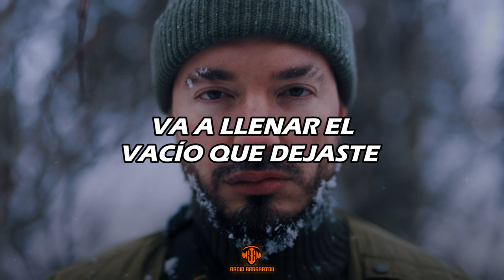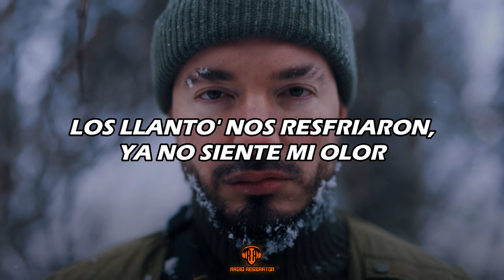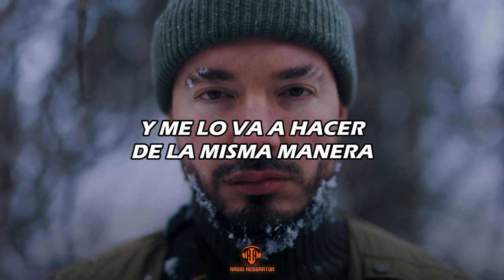J Balvin - Amigos (LETRA) || Salí a mirar la luna, pero terminé mirando tus fotos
LETRA/LYRIC:🎵
[Coro]
Salí a mirar la luna, pero terminé mirando tus fotos
Flaca, siéndote sincero, yo te pienso aunque lo nuestro esté roto, oh-oh-oh
La culpa no fue tuya, pero mía tampoco
Y tal vez parezca loco, pero dime tú si es que me equivoco
Fue la culpa de la rutina el que lo nuestro se jodiera
Yo tuve que soltarte aunque eso me doliera
Con los culo' maté la tusa, pero tú sabes que no cualquiera
Va a llenar el vacío que dejaste y me lo va a hacer de la misma manera
La culpa no fue tuya, pero mía tampoco (Oh-oh-oh)
Fue la culpa de la rutina

[Verso]
Ya ni quedan los lugares pa' que hagamos el amor
El verano se hace invierno y yo que soy fan del calor
La película que tú y yo teníamo'
La pusiste en blanco y negro, a mí que me gusta el color
Los llanto' nos resfriaron, ya no siente mi olor
Nos preocupamo' por las cosa' que tenemo' alrededor
Bien loco porque parece un chiste
Te desearía lo mejor, pero ya me tuviste
Mami, fuiste esa historia que yo deslicé
Eso que estaba por tuitear, pero que al final borré
Tantas foto' nos tomamo' que nunca publiqué
La razón por la que he vuelto a darle play a "Te Boté"
Tantas foto' nos tomamos que nunca publiqué

[Outro]
J Balvin, man
Mo-Mo-Mosty
Leggo